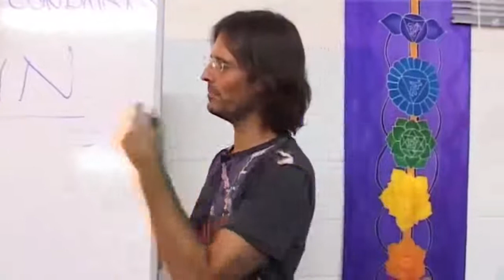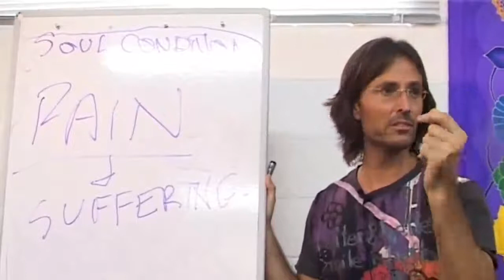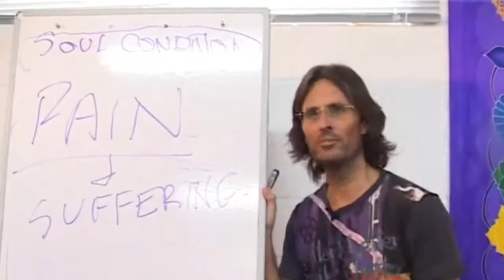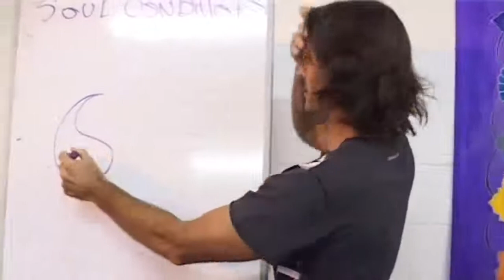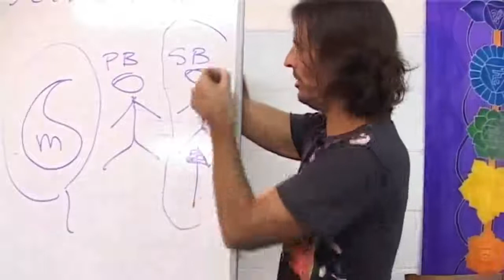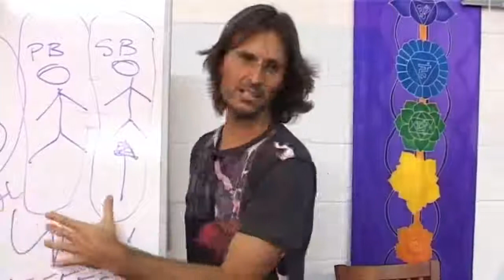Law of Attraction, Pain and Suffering, Soul Condition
FULL ORIGINAL:
20090207 God's Laws - Law Of Attraction P1

Cut:
51m33s - 57m38s

“IF I’M IN PAIN THEN SOMETHING UNLOVING IS HAPPENING.”
@ 52m08s

“PAIN TELLS YOU WHEN YOU BREAK A LAW. PAIN IN YOUR BODY TELLS YOU A LAW HAS BEEN BROKEN. A LAW OF LOVE HAS BEEN BROKEN.”
@ 52m50s

“SUFFERING IS LONG TERM PAIN. THAT'S WHERE WE HAVEN'T LISTENED FOR A LONG TIME.”
@ 54m52s